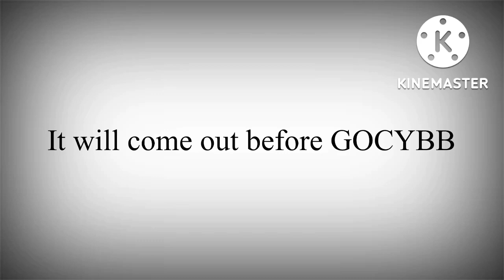Announcement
Making a FMCBB The matchups prob are Amoug Us VS Fall Guys Luigi VS Kirby Sans VS Snake and I will probably make the matchups video so yeah